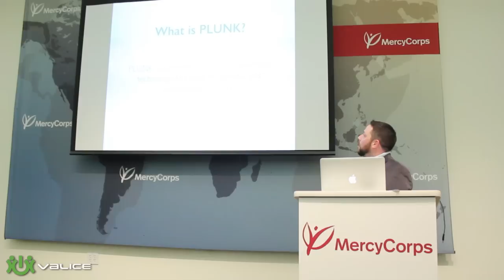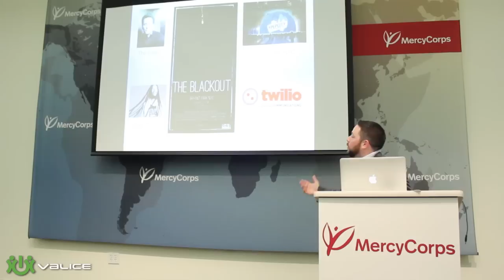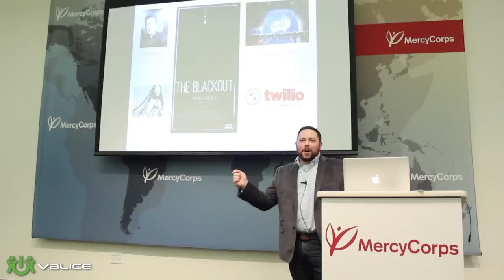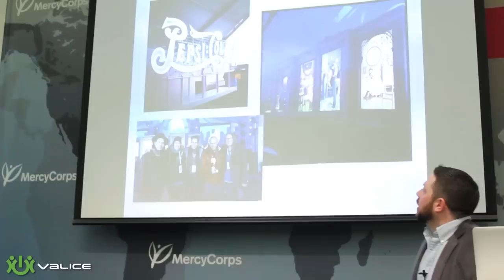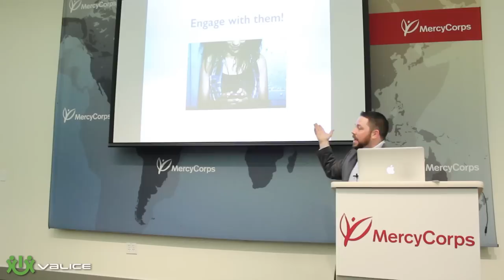PDX Tech Meetup - February 17, 2014 - Josh Carter of Plunk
Plunk is a brand new company at the intersection of tech and music, helping bands engage with fans in a meaningful way.